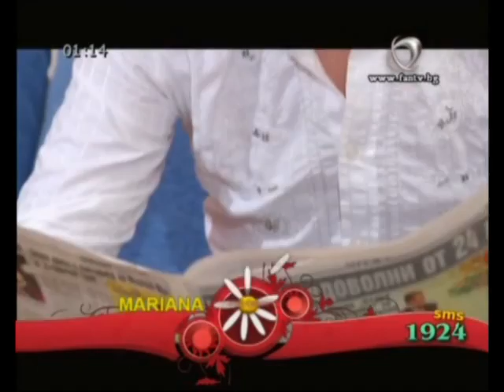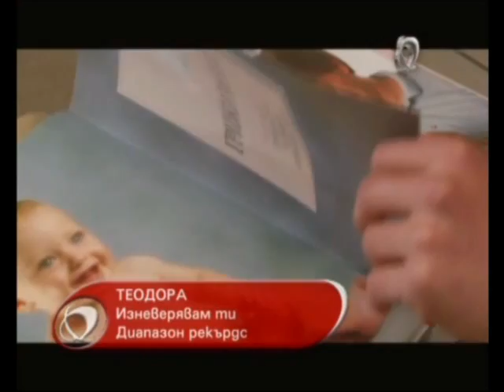balkan music part 1 by bukac.mp4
Balkan music party mix
= EX YU = = RO = = BG =
Narodna muzika na balkanski nacin
1.Hule
2.Adrian Minune
3.Desislava i Hari Hristov
4.Printesa de Aur
5.Teodora
6.Nedeljko Bajic Baja
7.Adrian Minune